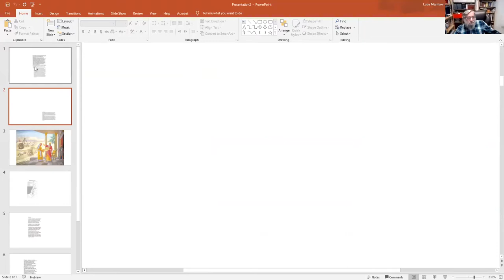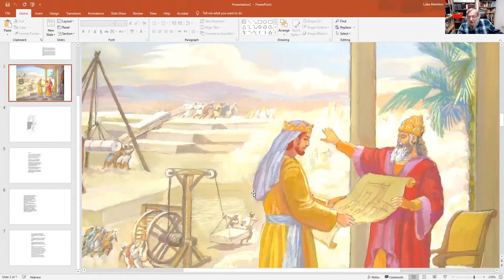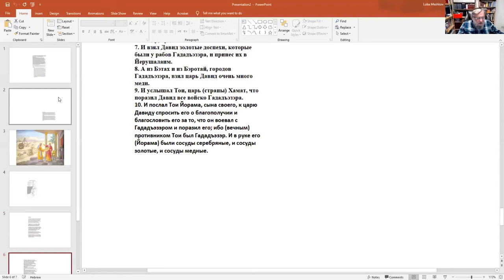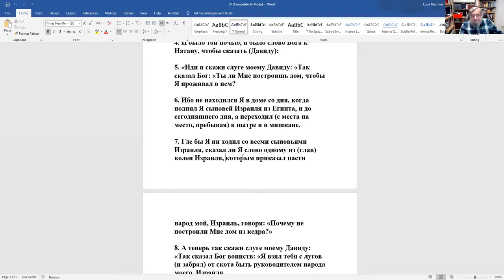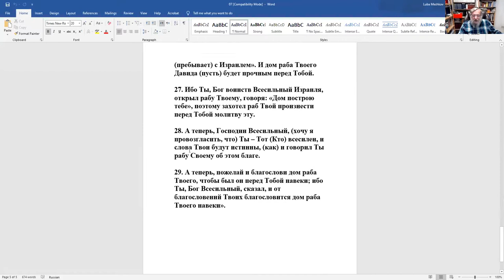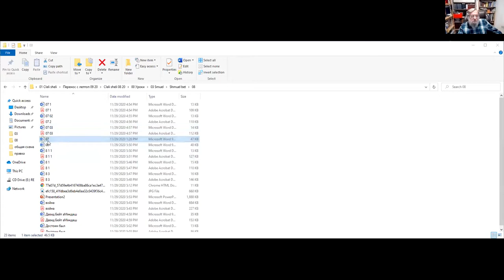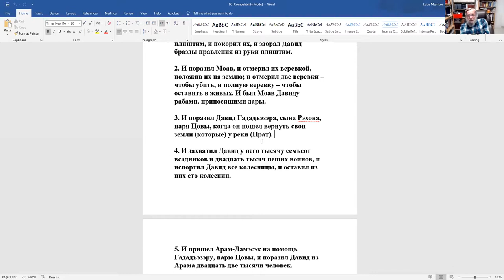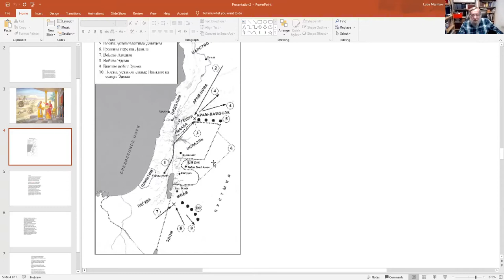Союз Бога с Давидом. Благодарственная молитва Давида. Войны Давида. Книга "Шмуэль бет", р. З. Мешков